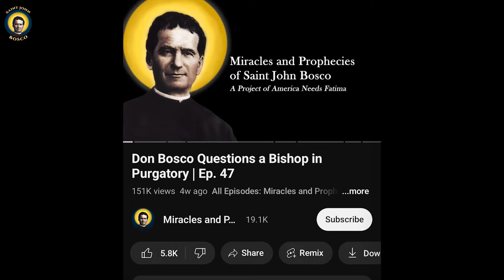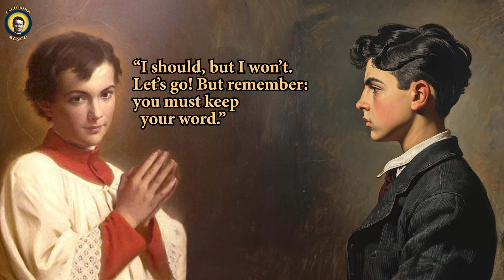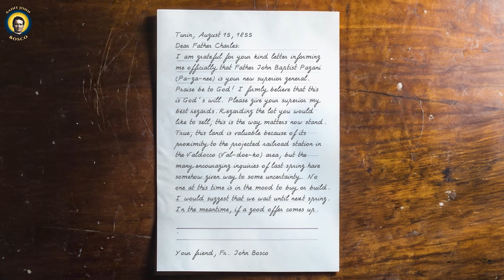Young Saint Saves the Day: Dominic Savio Used a Crucifix to Stop a Fight! | Ep. 227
In this chapter of Don Bosco's remarkable life, we witness the bravery of young Dominic Savio, a student at the Oratory. When a fierce argument between two classmates escalates into a potential fight, Dominic intervenes with a heroic act that highlights his deep faith and love for God. Discover how Dominic's courage and wisdom not only prevent violence but also lead his peers to reconciliation and peace. This inspiring story showcases the profound impact of Don Bosco's teachings and the power of divine providence. Join us as we delve into this moving episode of faith, courage, and the unwavering commitment to doing what is right.

Interested in supporting our mission? Become a Monthly Promoter of Saint John Bosco today and help us share more inspirational stories. Your support at any level makes a tremendous difference. Check the link in the comments and description for more details.